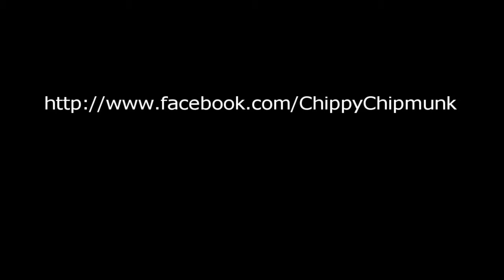DinnerWithChippy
Chippy Chipmunk having dinner with Ashley and Emma.